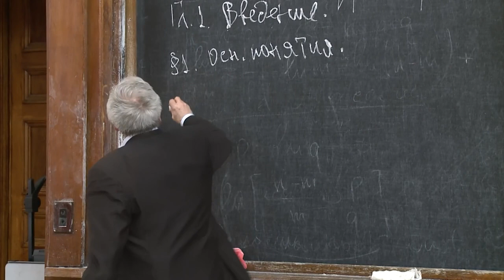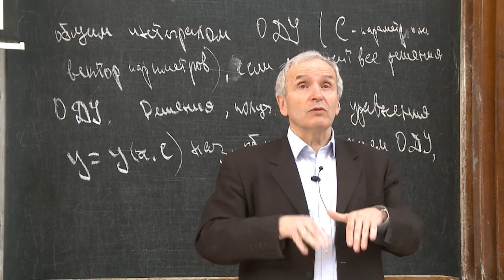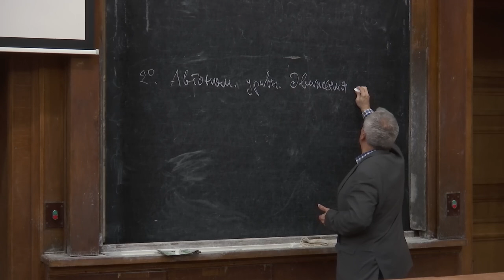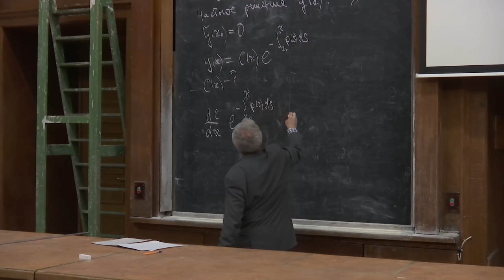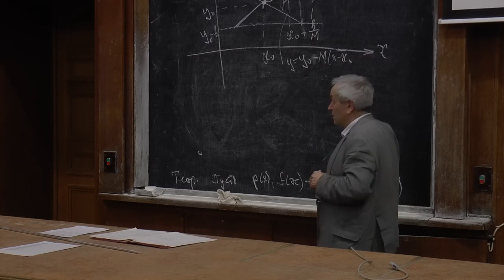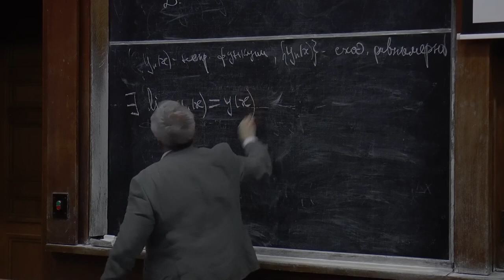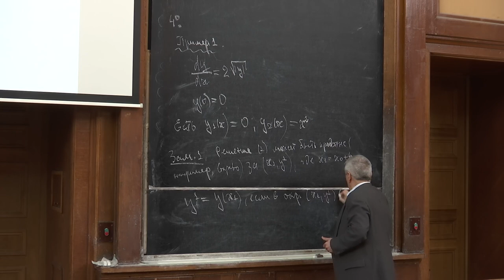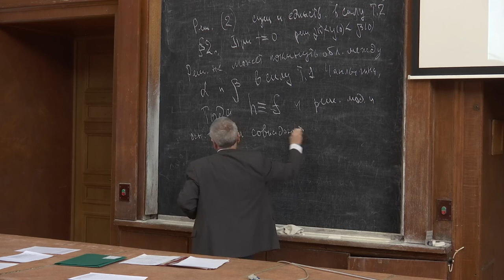Шок-контент! По Netflix такое не покажут!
Уравнения математической физики:
1. Основные понятия дифференциальных уравнений: порядок уравнения, общее, частное решение, общий и частный интеграл, интегральная кривая.
2. Дифференциальные уравнения 1-го порядка.
3. Теорема существования и единственности решения. Особое решение.